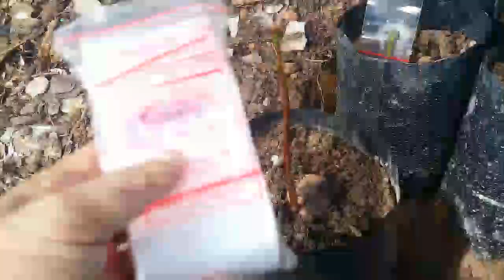CARA SAMBUNG PUCUK ALPOKAD#UMUR 3 MINGGU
ini cara sambung pucuk alpokad ya gaes.